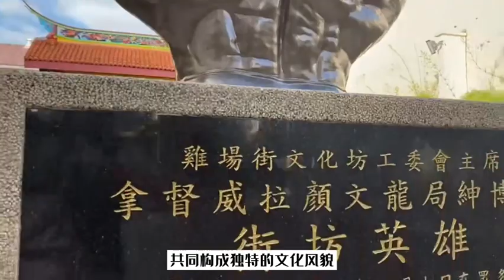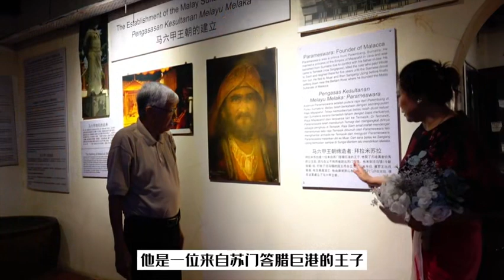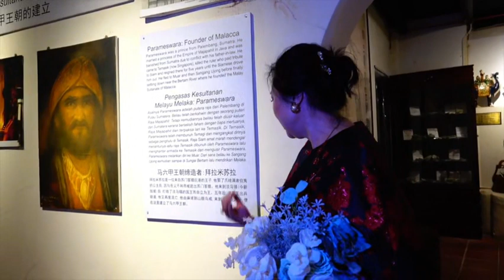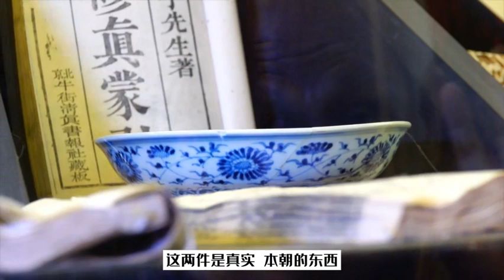跟着郑和游山海——马六甲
正值“一带一路”倡议十周年，跟随国际郑和学会会长@张露博士 到马六甲郑和文化馆了解郑和航海与马六甲的繁荣历史。郑和船队多次抵达马六甲，开展友好访问和贸易往来，促使马六甲苏丹与明朝建立了深厚的友谊。郑和船队为马六甲带来了丰富的商品，包括丝绸、瓷器、茶叶等，极大地推动了马六甲的经济发展，使其成为东南亚地区的重要交通枢纽。